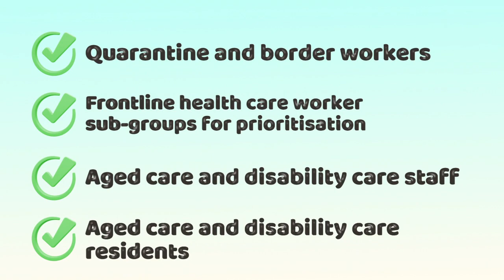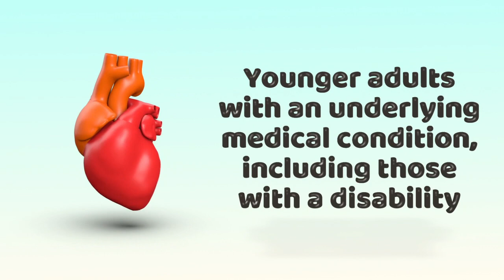Covid Vaccine National Rollout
Details of COVID vaccine national rollout phases in australia